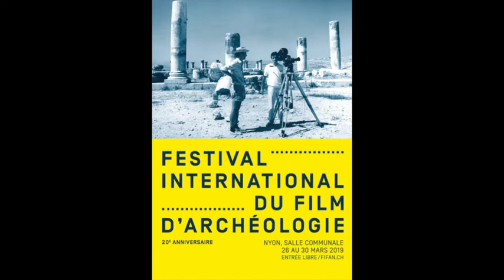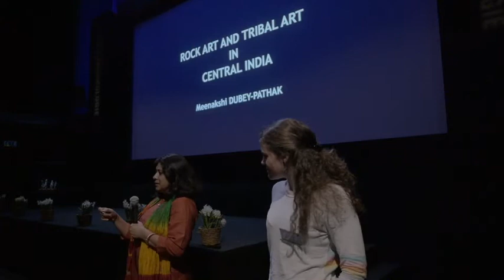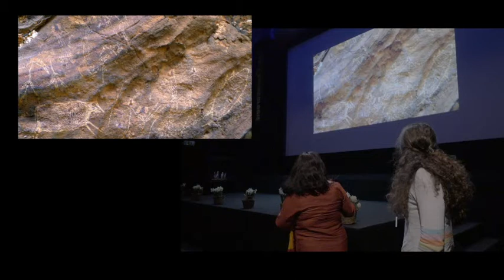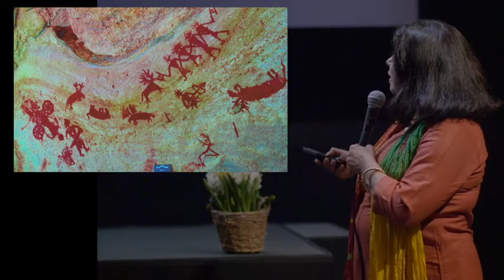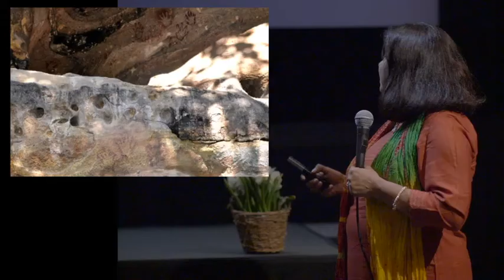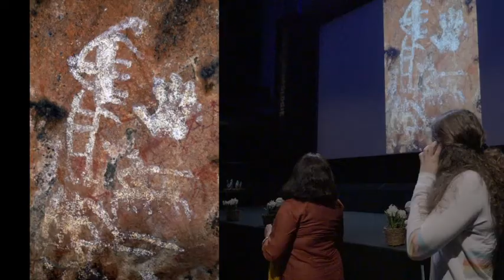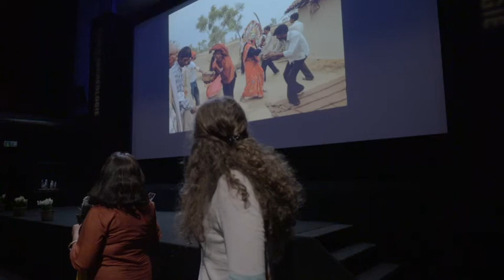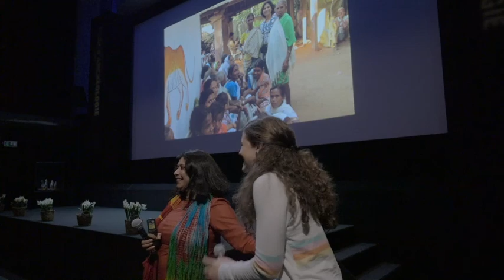ARCHÉOLOGIE : Meenakshi Dubey-Patha / FIFAN #8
Conférence de Meenakshi Dubey-Pathak sur l'art préhistorique indien donné au XIème Festival International du Film d'Archéologie de Nyon le vendredi 29 mars 2019. Cette conférence présente les résultats de l'étude de nombreuses peintures pariétales préhistoriques en Inde et fait le parallèle avec les traditions de peinture décorative encore en usage de nos jours.